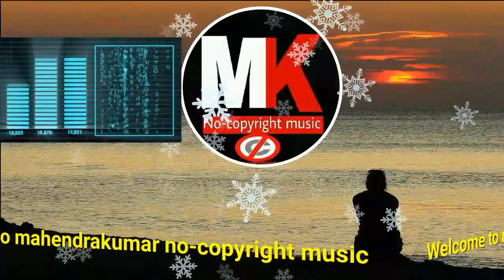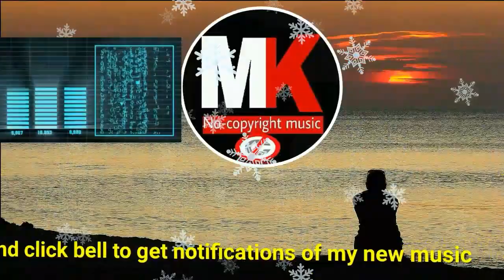Good Day (no copyright sound)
Good Day (no copyright sound) ~The true nature of the Human Spirit is not sleep, but to forever be woke~ background music credits music by - Black Linen track name - Good Day Soundcloud day @@@@@@@@@@@@@ please subscribe my YouTube channel Like, share, subscribe